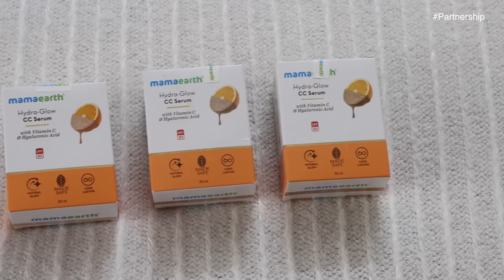8 SECRET Habits for HOUSE WIFE to stay PRODUCTIVE | Brilliant HOME MAKING TIPS | PRODUCTIVE ROUTINE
8 आदतें जिसने बदली मेरी ज़िंदगी और अब काम होते है समय से पहले | HABITS that can make you PRODUCTIVE
hindivlogs

Check out Mamaearth's amazing Hydra Matte Glow CC Serum And Lip Cheek Eye Tint.

But if you purchase from their website, they will link your order to a tree that they plan
1.IKEA TISSUE PAPER HOLDER
2.Wire organizer
3.SILICON Tray
4.Oil Nozzle
5.Sink Brush ( similar not same )
6.MicroFiber Duster

other must watch videos if you are into Home making- ✨✨

3 tier rack
Most frequently asked kitchen products link
4 compartment holder box
Wooden cup holder
cleaning tools I use 🛠
microfibre gloves
blue duster
spray bottle
yellow microfibre
Home furnishings link 👇
Bed sheet from Amazon

bacho kaise sambhale, indian mom daily routine ,without maid routinem indian mom daily routine vlog,
everyday habits for clean house , how to do house work quickly ,घर का काम जल्दी कैसे करे ,अकेले घर कैसे सम्भाले indian housewife daily cleaning vlog ,Home improvement | tips for maintaining home | how to organize | how to clean | daily cleaning routine | indian housewives routine work | how to | de clutter | organiser | organisation | home cleaning tips and tricks|
organization ideas, lifestyle ideas, how to keep your home clutte free ,daily cleaning routine, indian daily cleaning routine, daily habits for
clean house,daily habits for clean home,habits to clean your house in
hindi,indianhouse cleaningroutine, how to keep your home clutter
free,how to clean home,
ideas, easy cleaning tips,15 everyday habits for a clean
home, tips for keeping home clean, how to keep your house clean all
the time ,how to keep your house clean with toddlers, cleaning tips
and tricks, cleaning tips for mommies
cleaning routine, daily cleaning routine working mom, daily cleaning
routine indian, cleaning habits at home, daily cleaningeveryday habits for clean house ,